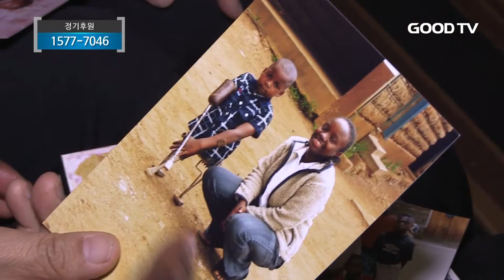희망 프로젝트 Love Mission 15회 케냐 2부